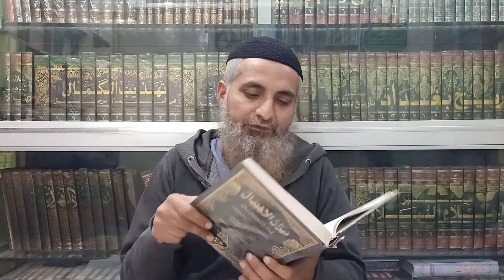Mirza Engineer Ke Research Paper 5-B Ka Post Mortem, Part:13 By Saifullah Muhammadi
Mirza Engineer Ke Research Paper 5-BKa Post Mortem, Part:13 By Saifullah Muhammadi

1) Kya Syedna Usman R.A Ke Dureh Khilafat  Me Islam Ko Nuqsan Howa...?

2)Kya Shahadat e Usman R.A Un Ke Gunahion Ka Kafarah Howi...?

MirzaEngineer Ki Ghustakhiyon Ka Moo Toor Jawab

مرزا انجینئر کے ریسرچ پیپر 5B کا پوسٹ مارٹم، پارٹ:13 از سیف اللہ محمدی

1)کیا سیدنا عثمان کے دورہ خلافت میں اسلام کو نقصان ہوا۔۔۔؟
2)کیا شہادت عثمان ان کے گناہوں کا کفارہ ہوئی۔۔۔؟

مرزا انجینئر کی گستاخیوں کا منہ توڑ جواب

بمقام محمدی لائبریری حیدرآباد سندھ